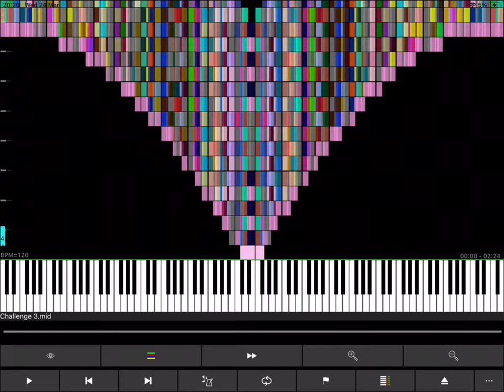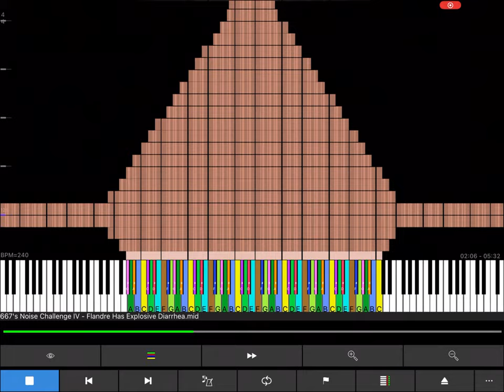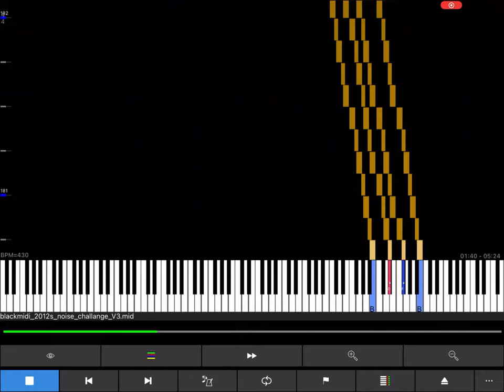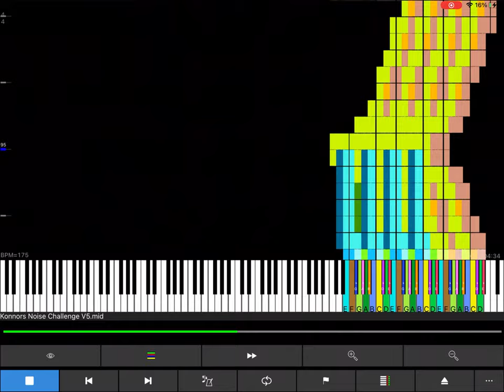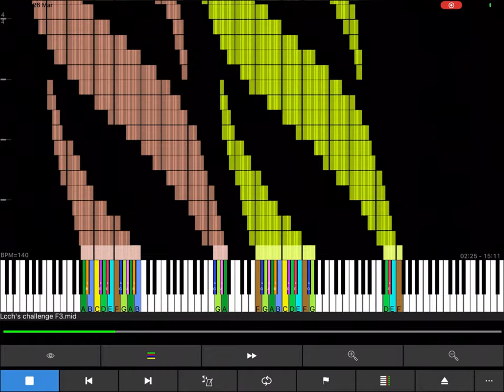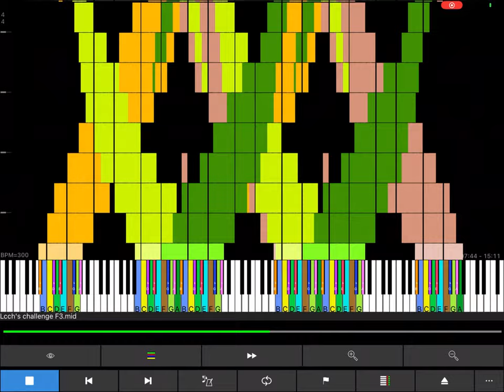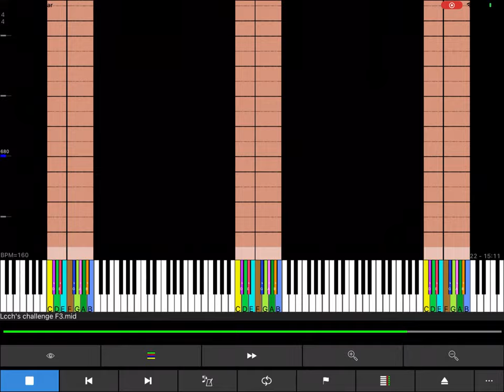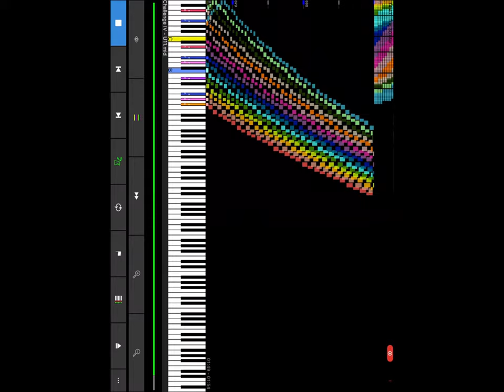The Noise Challenges from the 2021 MIDI Voyager era (2/2)